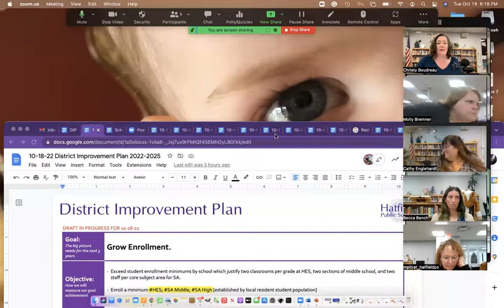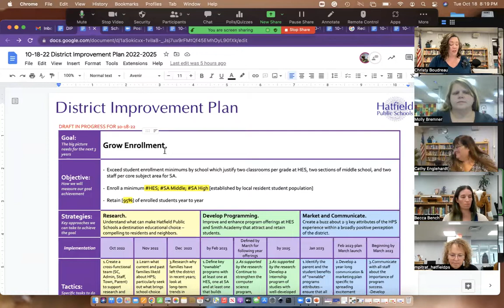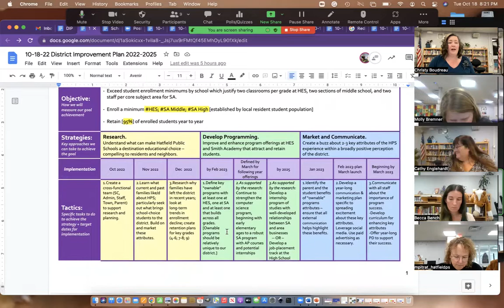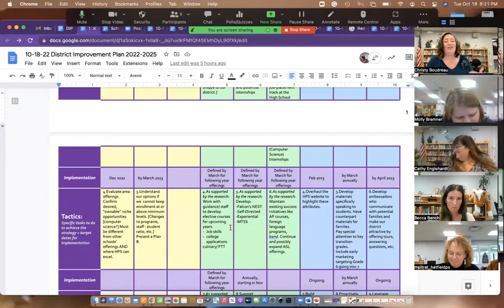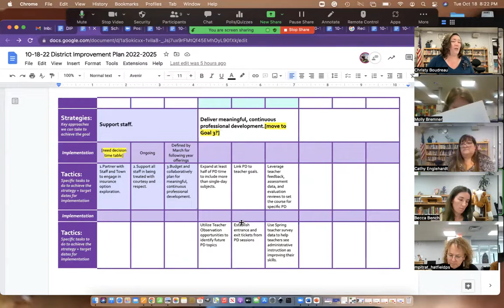Hatfield School Committee Meeting Oct 18 2022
Link to meeting agenda